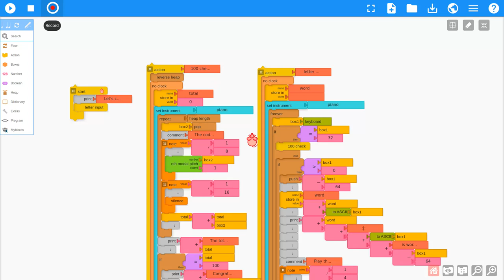Music Blocks program that tests whether or not a word is a hundred dollar word.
A hundred-dollar word is a word that, when you add up the letters after converting them to numbers (A = 1, B = 2, etc.), the total is 100.